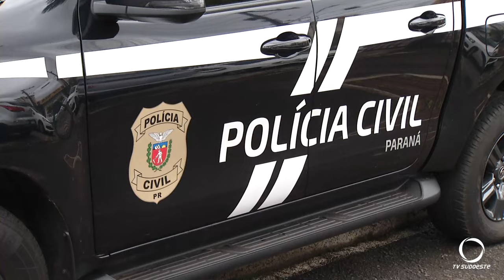Polícia prende em SC homem suspeito de praticar diversos crimes de estelionatos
Segurança: O homem é suspeito de praticar diversos crimes de estelionatos na região.